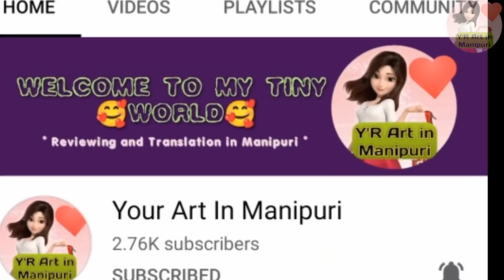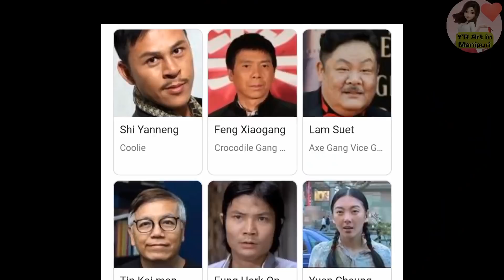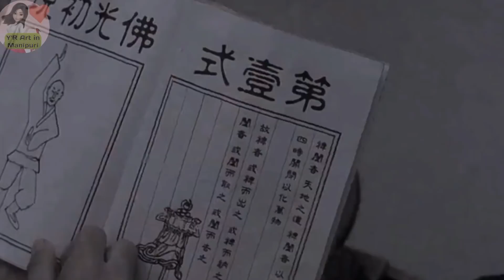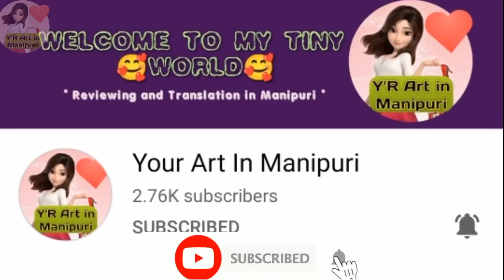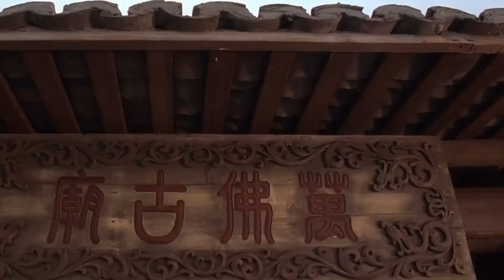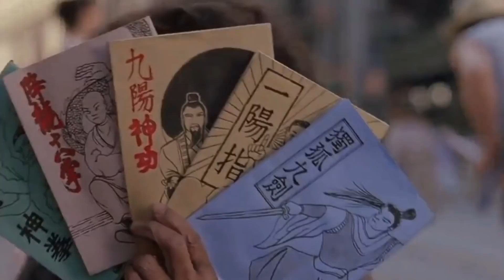"Kung Fu Hustle" explained in Manipuri || Comedy /Action movie explained in manipuri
Script explaination and idea by ;
Thoungamba Laishram, family and friends

Please download using Vidmate

Synopsis ;

When the hapless Sing (Stephen Chow) and his dim-witted pal, Bone (Feng Xiaogang), try to scam the residents of Pig Sty Alley into thinking they're members of the dreaded Axe Gang, the real gangsters descend on this Shanghai slum to restore their fearsome reputation. What gang leader Brother Sum (Danny Chan) doesn't know is that three legendary retired kung fu masters (Yu Xing, Dong Zhihua, Chiu Chi-ling) live anonymously in this decrepit neighborhood and don't take kindly to interlopers.

🚫Copyright🚫